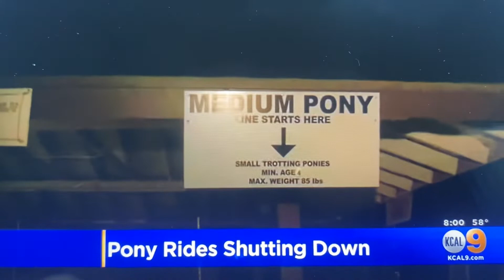KCAL 9 News at 8pm Sunday open December 4, 2022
With Ross Palombo and Lesley Marin
Taken after “Family Feud” repeat on Sunday, December 4, 2022 on KCAL-TV 9 Los Angeles, California.